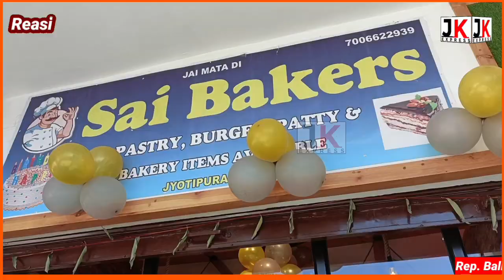Sai Bakers New Shop in Jyotipuram, Surinder Sharma's chief guest was inaugurated by NHPC GM